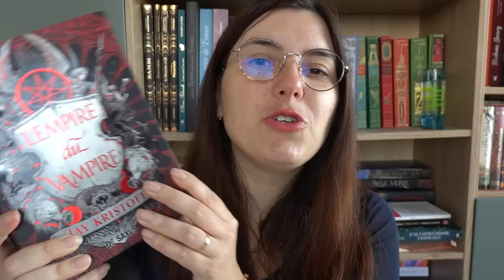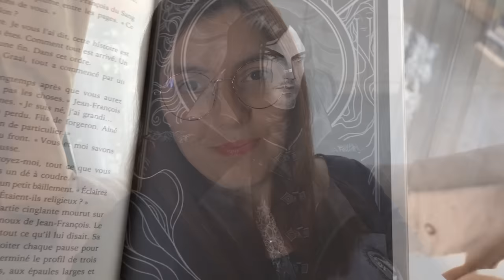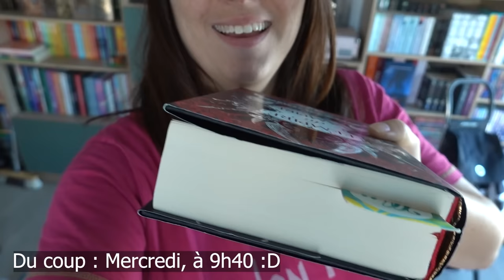Vlog lecture sur L'Empire du Vampire (attention au coup de cœur)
Nouveau vlog lecture sur un roman de Jay Kristoff qui m'a complètement soufflé : "l'empire du vampire" !

Lisez sans interruption sur tous vos appareils en ligne et hors connexion !